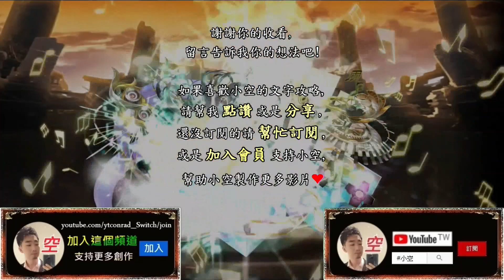「 向宿命發起征伐‧暗」神聖天使獸全合作，4分半12回合，首次通關領取人面怪鳥5張（文字攻略+關卡資訊）【小空】【神魔之塔】挑戰活動｜布倫希爾德｜暗妹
隊伍配置：
神聖天使獸+巴達獸+V仔獸+帝皇龍甲獸龍型態+鋼鐵海龍獸+神聖天使獸
※孩子們配戴自身武裝減cd。
※若手轉欠佳，帝皇龍甲獸配龍族武裝延秒。
※鋼鐵海龍獸配蛋糕延秒減cd。
※突破供參考，非必要。

第二張巴達獸選配，無視指定c。
（有缺則非必要，可換排珠替代）

第三張V仔獸選配，轉版。

第四張帝皇龍甲獸選配，轉版用。
(需配合巴達獸使用，有缺則非必要，可換增傷替代)

第五張鋼鐵海龍獸選配，砲擊。
→可換綾波零/伊戈隆納克/Terry

北歐上修,北歐強化,北域諸神詠嘆調,
數碼暴龍,數碼寶貝,Digimon,數碼暴龍機,
亞古獸,加布獸,甲蟲獸,比丘獸,哥瑪獸,巴魯獸,巴達獸,迪路獸,獅子獸,V仔獸與蟲蟲獸,
戰鬥暴龍獸,鋼鐵加魯魯獸,神聖天使獸與天女獸,奧米加獸,
帝皇龍甲獸龍型態,帝皇龍甲獸龍人型態,帝皇龍甲獸,
向宿命發起征伐,暗,布倫希爾德,